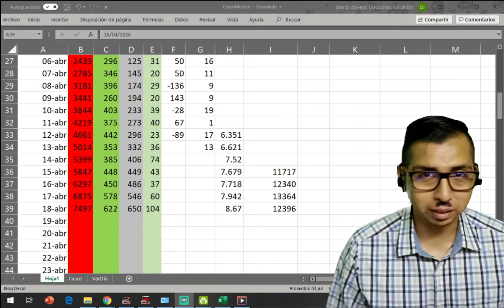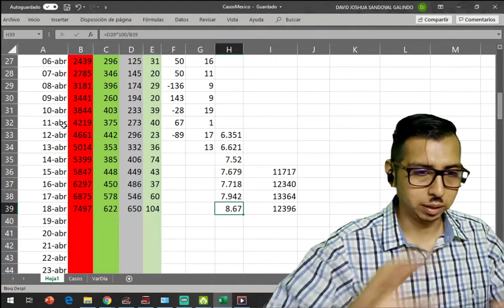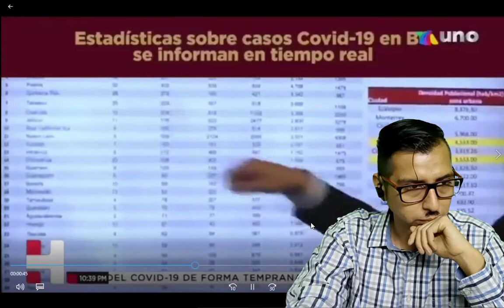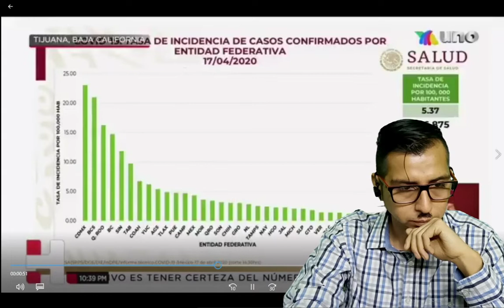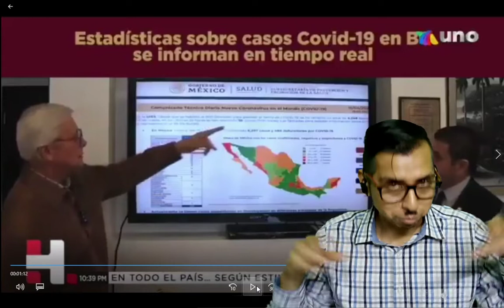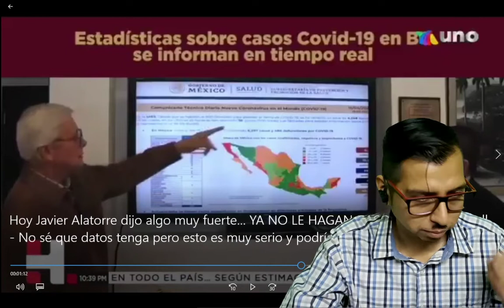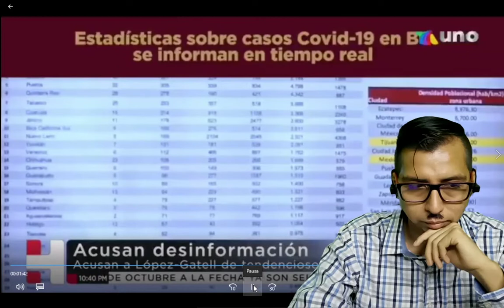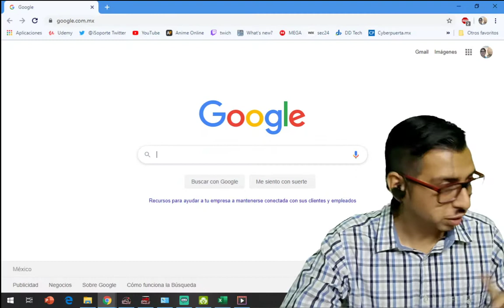Tu Noticiero , Javier Alatorre (Nicolas Maduro) nos pone en peligro a todos